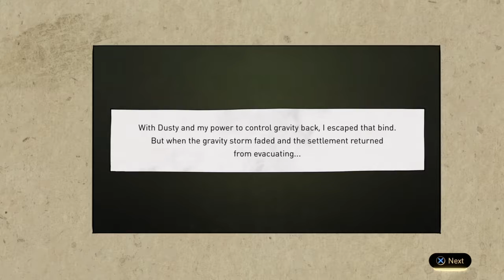New World| Gravity Rush 2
Mind blown